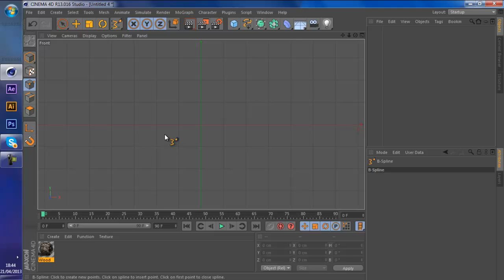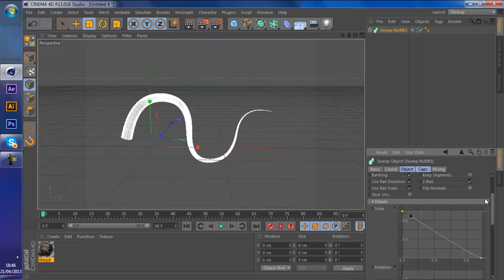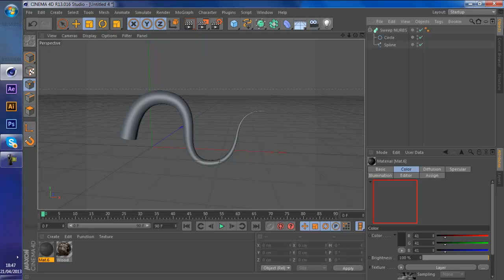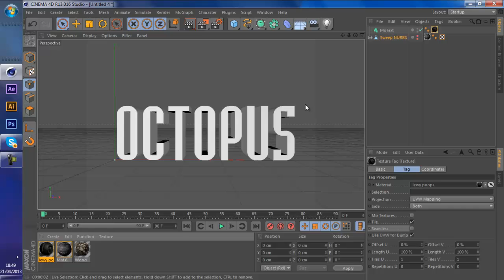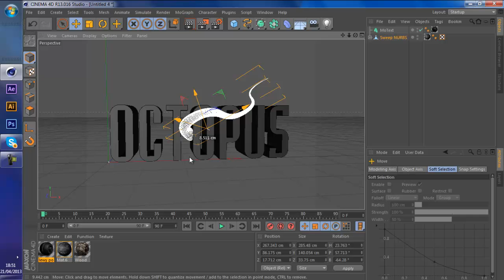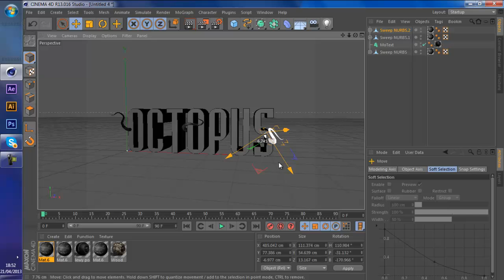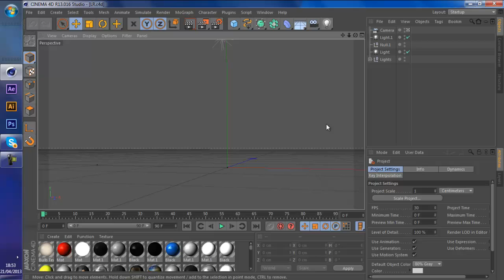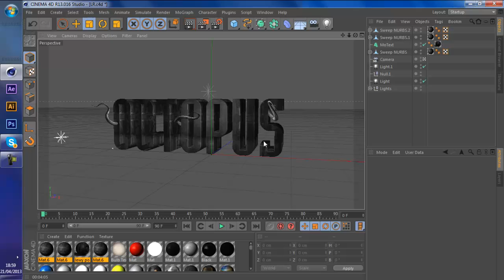Cinema 4D Octopus/Root Effect | Tutorial #2